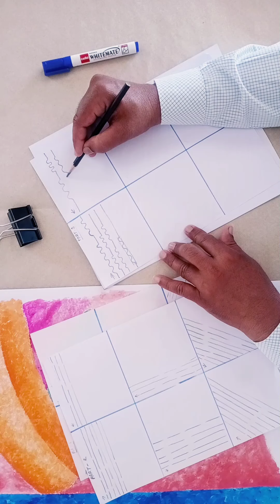how to drawing steps part -3#drawing skills# drawing for beginners# artist bhupendra gorana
artist bhupendra gorana